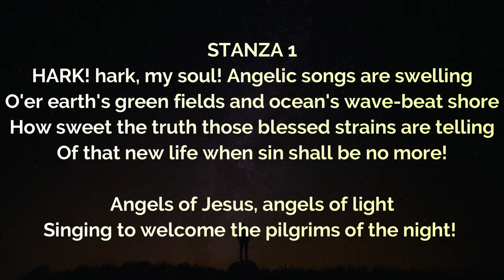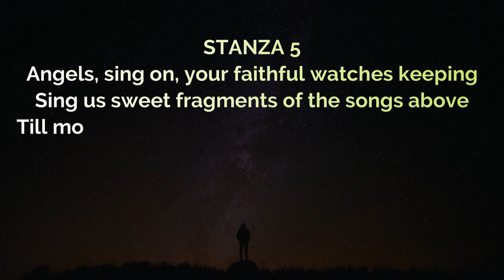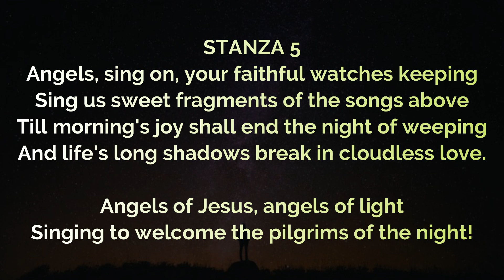MHB 651 - Hark! Hark, My Soul!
Hark! Hark, My Soul!
✍🏻 Composer: Frederick William Faber

METHODIST HYMN BOOK (MHB) 651

Stanza 1
HARK! hark, my soul! Angelic songs are swelling
O’er earth’s green fields and ocean’s wave-beat shore:
How sweet the truth those blessèd strains are telling
Of that new life when sin shall be no more!

Angels of Jesus, angels of light,
Singing to welcome the pilgrims of the night!

Stanza 2
Onward we go; for still we hear them singing:
Come, weary souls, for Jesus bids you come;
And through the dark, its echoes sweetly ringing,
The music of the gospel leads us home.

Stanza 3
Far, far away, like bells at evening pealing,
The voice of Jesus sounds o’er land and sea,
And laden souls, by thousands meekly stealing,
Kind Shepherd, turn their weary steps to Thee.

Stanza 4
Rest comes at length; though life be long and dreary,
The day must dawn and darksome night be past;
Faith’s journey ends in welcomes to the weary,
And heaven, the heart’s true home, will come at last.

Stanza 5
Angels, sing on, your faithful watches keeping;
Sing us sweet fragments of the songs above,
Till morning’s joy shall end the night of weeping,
And life’s long shadows break in cloudless love.